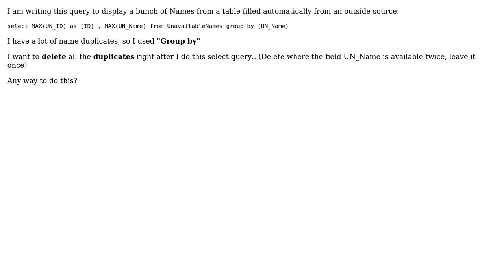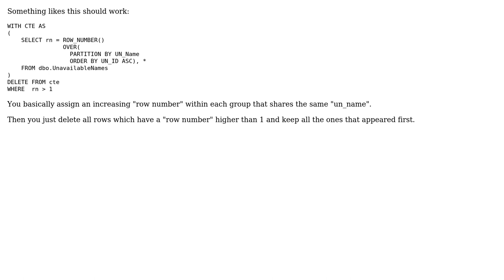Delete field Duplicates from the Same table (2 Solutions!!)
Delete field Duplicates from the Same table

With thanks & praise to God, and with thanks to the many people who have made this project possible! | Content (except music & images) licensed under CC BY-SA | Music | Images & others | With thanks to user user2023749 user Mudassir Hasan user HelpASisterOut and the Stack Exchange Network Trademarks are property of their respective owners. You are responsible for your own actions.